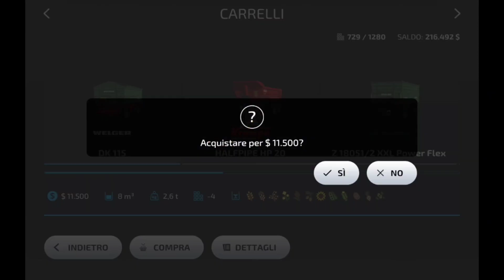farming simulator 23 #47